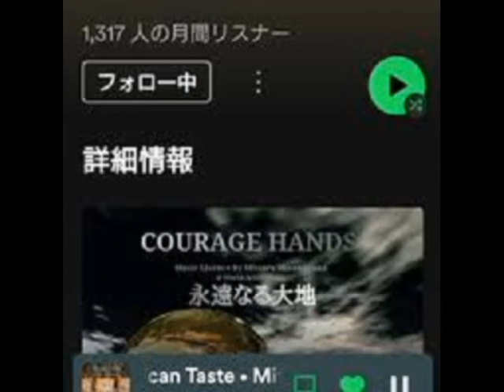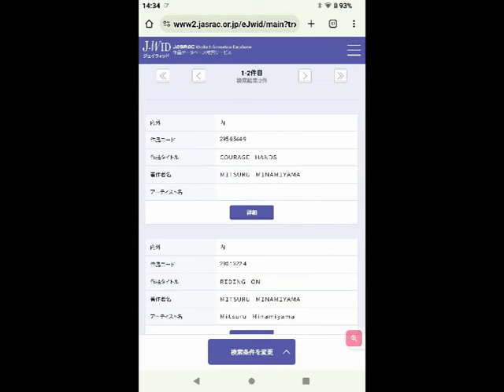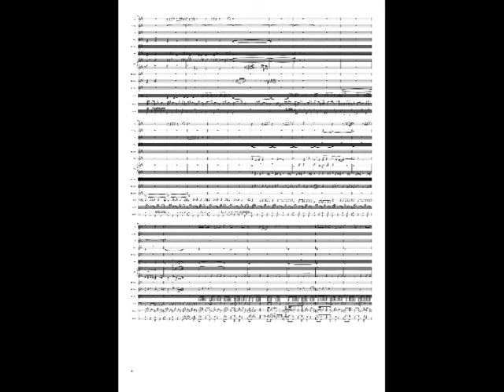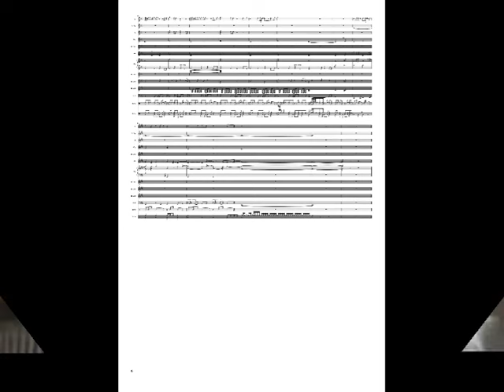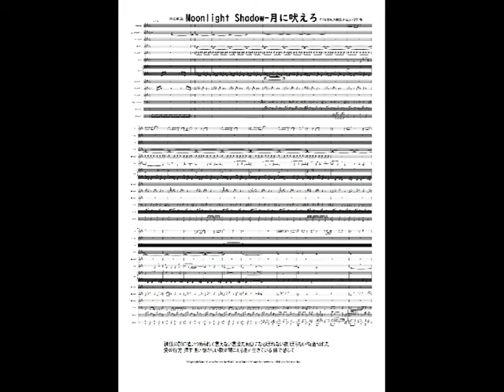中森明菜 "Moonlight Shadow-月に吠えろ"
作詞:高見沢俊彦,作曲:小室哲哉。孤独の影に追いつめられて言えない言葉ため息になる眠れない夜 眠らない街途切れた愛の行方 探す あァ 懐かしい歌が聞こえるあァ 生きている 体で感じて